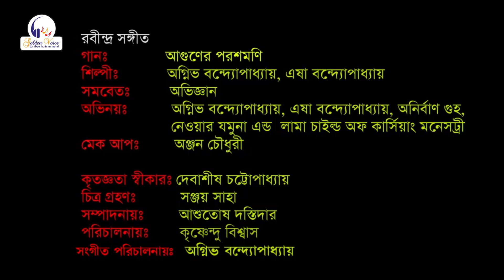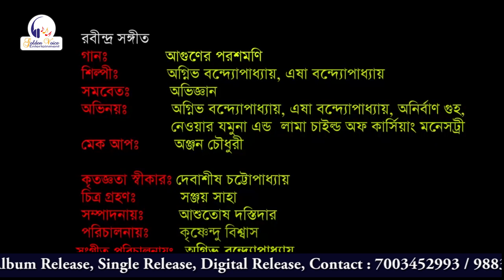Aguner Poroshmoni | Agnibha Bandyopadhyay | Esha Bandyopadhyay | Golden Voice Entertainment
Song - Aguner Poroshmoni
Singer - Agnibha Bandyopadhyay & Esha Bandyopadhyay
Chorus - Abhigyan
Acting - Agnibha Bandyopadhyay, Esha Bandyopadhyay, Anirban Guha, Newar Yamuna & Lama Child of Karshiong Monastery
Make up - Anjan Chowdhury
Special Thanks to - Debashish Chattopadhyay
Photography - Sanjay Saha
Editing - Ashutosh Dostidar
Direction - Krishnendu Biswas
Music Direction - Agnibha Bandyopadhyay
Music Label - Golden Voice Entertainment

1. iTunes - Available
5. Amazon
6. Spotify - Available
7. Google Play Music - Available